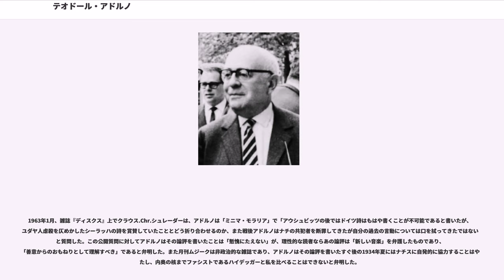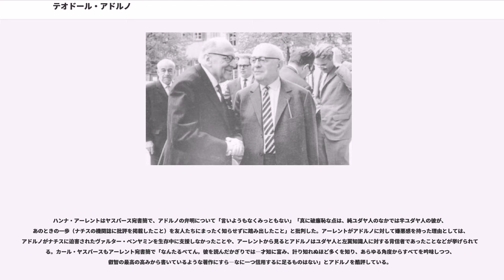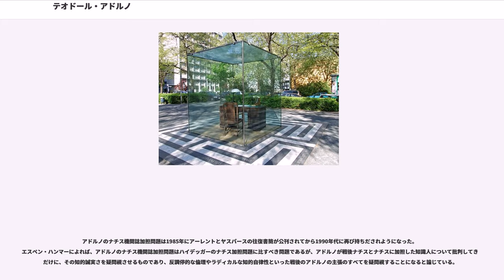テオドール・アドルノ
テオドール・ルートヴィヒ・アドルノ＝ヴィーゼングルント（Theodor Ludwig Adorno-Wiesengrund、1903年9月11日 - 1969年8月6日）は、ドイツの哲学者、社会学者、音楽評論家、作曲家。

マックス・ホルクハイマー、次世代のユルゲン・ハーバーマスらとともにフランクフルト学派を代表する思想家。ナチスに協力した一般人の心理的傾向を研究し、権威主義的パーソナリティについて解明した。権威主義的態度を測定するためのファシズムスケール（）の開発者であり、20世紀における社会心理学研究の代表的人物である。その一方アドルノがナチス機関誌に発表した批評がナチスへの協力だとして問題視されている。

作曲家としても作品を残し、アルバン・ベルクに師事した。アルノルト・シェーンベルクをはじめとした新ウィーン楽派を賞賛する一方、イーゴリ・ストラヴィンスキーやパウル・ヒンデミットなどの新古典主義的傾向をもつ音楽や、ジャン・シベリウス、リヒャルト・シュトラウス、ヨーゼフ・マルクスといった、20世紀において後期ロマン主義のスタイルをとり続ける作曲家には否定的であった。また、一貫してジャズやポピュラー音楽には批判的な態度をとりつづけた。なお、トータル・セリエリズムの最初期の作品であるカレル・フイヴェールツの「二台のピアノのためのソナタ(作品番号第一)」については「曲の形がはっきりしない」と評した。

ヘッセン州フランクフルト・アム・マインでワイン商人の父オスカー・アレクサンダー・ヴィーセングルント（Oscar Alexander Wiesengrund）と、歌手の母マリア・バルバラ・カルヴェリ＝アドルノ（Maria Barbara Calvelli-Adorno）の間に生まれる。一人っ子であった。父オスカーはもともとユダヤ系であったが、カトリックのマリア・バルバラと結婚する前にプロテスタントに改宗している。

アドルノは学業成績も極めて優秀であり、ギムナジウムを2年飛び級で卒業した上にアビトゥーアに首席で合格した。フランクフルト大学に入学して哲学・音楽・心理学・社会学を学んだ。

アドルノは大学時代から音楽批評を多く発表していたが、目指していたのは作曲家であった。1924年に大学を卒業すると、本格的に作曲を学ぶためアルバン・ベルクを頼ってウィーンへ移るが、肩入れしていたシェーンベルクらの音楽が世間で不評であったことに落胆し、再び音楽批評の活動に戻った後、1926年にウィーンを去った。

その後フランクフルトに戻り、次いでベルリンに滞在するが、ナチスの勢力伸長に伴い、ユダヤ系の出自であるアドルノは1934年にイギリスへ、さらに1938年にアメリカに渡る。この頃から「テオドール・W・アドルノ("Theodor W. Adorno")」という名前表記を用いるようになった。

第二次世界大戦後の1949年、フランクフルト大学の社会研究所 () が再スタートを切った際に帰国、ホルクハイマーと共にこの研究所の所長に就任し、亡くなるまでここに籍を置いた。ヨアヒム・カイザーやハインツ＝クラウス・メツガーは彼の教え子に当たる。夏のダルムシュタット夏季現代音楽講習会ではシュトックハウゼン、ブーレーズ、ノーノらのセリエル音楽の理論的指導者として大きな教育的功績を与え続けた。

1928年から1931年にかけて、ウィーンの前衛音楽誌「アンブルッフ」の編集長を務める。1969年8月6日、妻とともに休暇で訪れたスイス・フィスプで心筋梗塞を起こし、当地にて死去。65歳であった。

1933年、ナチスがアメリカ黒人のジャズを禁止すると、アドルノは、ジャズは愚かであって救済すべきものはなにもなく、「ジャズの禁止によって北方人種への黒人種の音楽影響は除去されないし、文化ボルシェビズムも除去されはしない。除去されるのは、ひとかけらの悪しき芸術品である」と、当時ナチスが頻繁に使用していた「除去」「人種」「文化ボルシェビズム」といった言葉を使用して批評した。

1934年にアドルノは、ナチ全国青年指導部(Reichsleitung)の広報誌月刊ムジーク1934年6月号に論評を発表し、ヘルベルト・ミュンツェル(Herbert Müntzel)作曲のツィクルス「被迫害者の旗(Die ...